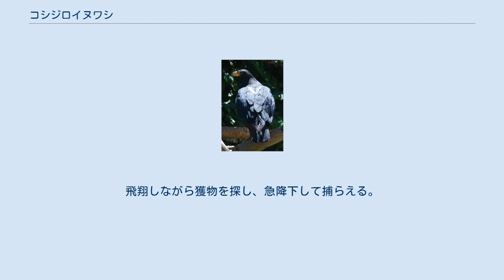コシジロイヌワシ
コシジロイヌワシ（腰白狗鷲、学名:Aquila verreauxii）は、タカ目タカ科に分類される鳥。
 アフリカ東部及び南部。
エチオピアのバレ山脈から南アフリカ共和国の希望峰までに分布。
アフリカ西部やアラビア半島南部にも生息する。
個体数が多いのはエチオピア、ケニア、タンザニア、マラウイ、ジンバブエ、ナミビア、南アフリカ共和国。
砂漠地帯にある崖やコプジェ(サバンナにある浸食した花崗岩の残丘)を好むが、エチオピアでは標高約4000mの高山でも見られる。
 体長75〜96cm。
体重はオスで3〜4.2kg、メスで3.1〜7kg。
翼開長は181〜230cm。
全身は黒色で、腰部は白色をしている。
背中にもV字型の白い部分がある。
嘴は黄色く、先端部は黒色。
若鳥はほぼ全身が暗褐色で、頭頂部に金色の模様、後頸部と上背に赤褐色の模様がある。
 河川の峡谷や岩場に生息する。
 食性は動物食で、岩場に棲むケープハイラックスに依存している。
ジンバブエで行われた研究では、ケープハイラックスが食料の95%以上を占めていた。
そのため、ケープハイラックスが生息していない場所ではこの種もめったに見られない。
鉤爪は人間の手よりも大きく、イヌワシのものより20%も大きい足の裏は、ケープハイラックスの広い背中を掴むのに適している。
ディクディクなどの小型レイヨウ類、ヒヒなどの猿類、リス、ノウサギ、マングースなどの小型哺乳類、ホロホロチョウなどの鳥類、リクガメなどの爬虫類も狩る。
飛翔しながら獲物を探し、急降下して捕らえる。